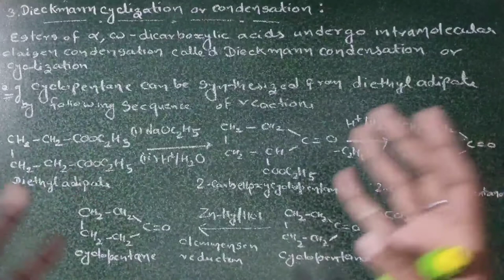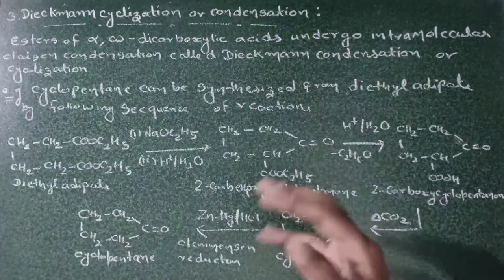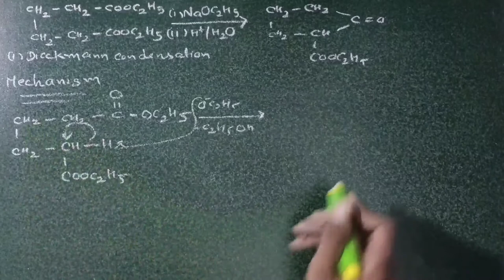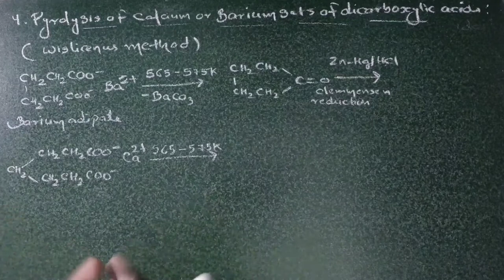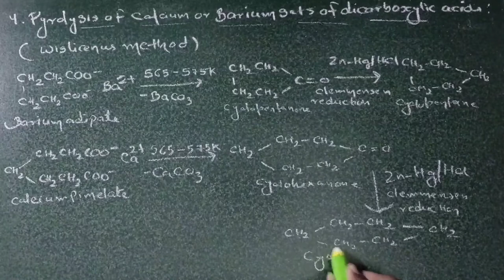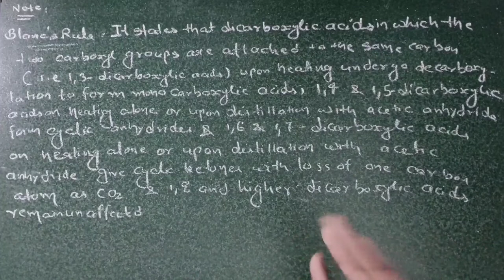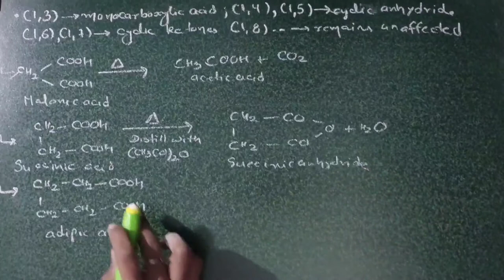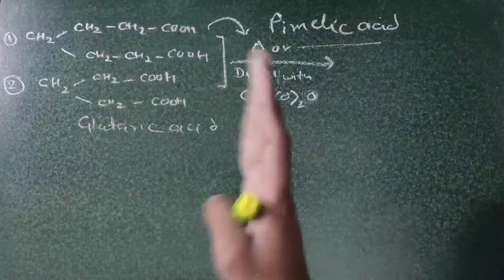Dieckmann condensation | Wislicenus method | Blanc's Rule | alkanes and cycloalkanes - Bsc 1st year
Dieckmann condensation or cyclization | pyrolysis of barium and calcium salts of dicarboxylic acids | Alkanes and cycloalkanes  | Bsc 1st year chemistry | lecture : 14| by ChemBoost : Bsc chemistry | bsc 1st year Organic chemistry | bsc 1st year chemistry

Welcome student's , In this video we're going to discuss about the Chapter  : 4 of Bsc 1st year organic chemistry i.e. " Alkanes and cycloalkanes  " and the subtopics are :
【 Methods of synthesis of cycloalkanes 】 :

• By dieckmann cyclization & condensation

• By pyrolysis of barium & calcium salts of dicarboxylic acids - Wislicenus method